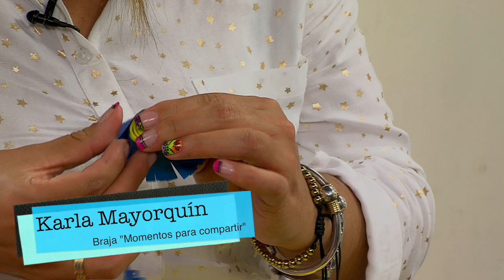Como Hacer Centro de Mesa en Papel Iris - HomeArtTv por Juan Gonzalo Angel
Hoy te queremos mostrar algunos sencillos pasos sobre como hacer flores de papel, una forma creativa y ecológica de decorar. Concretamente vamos a ver las instrucciones para elaborar dos flores; la rosa y el jacinto.